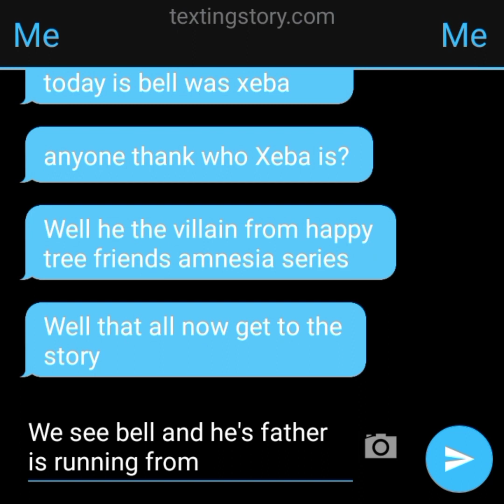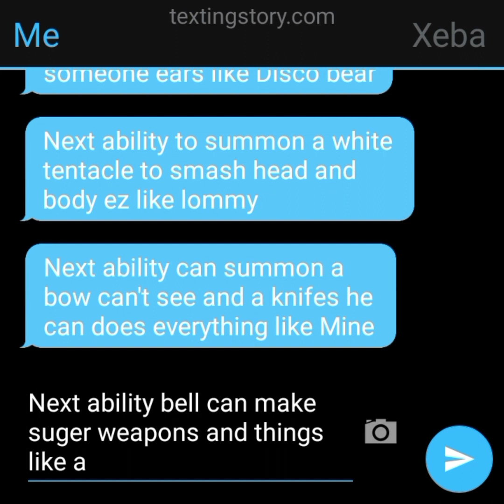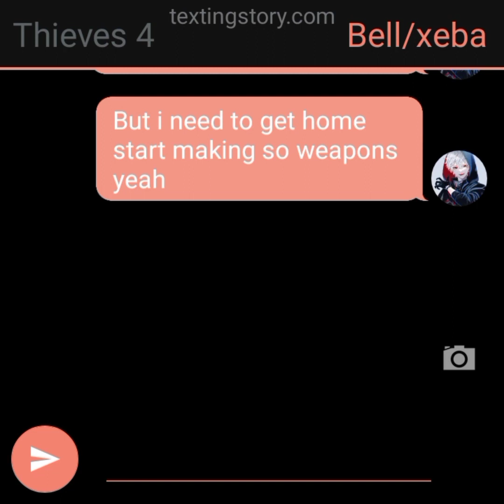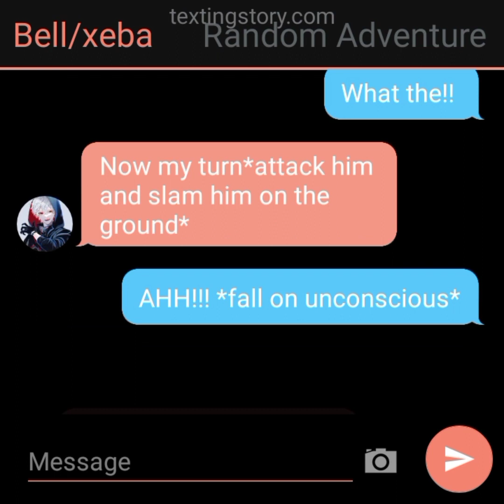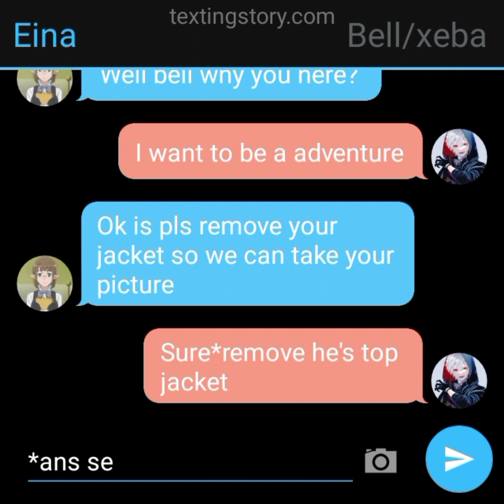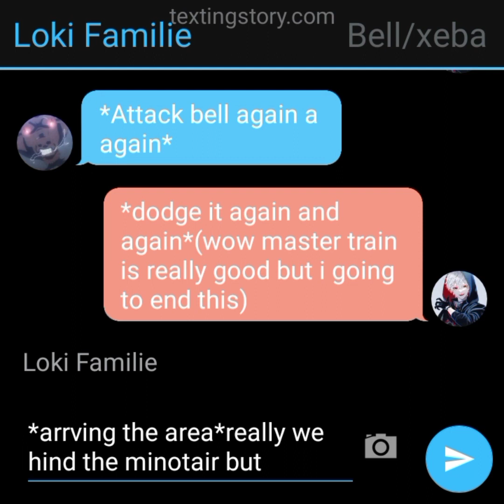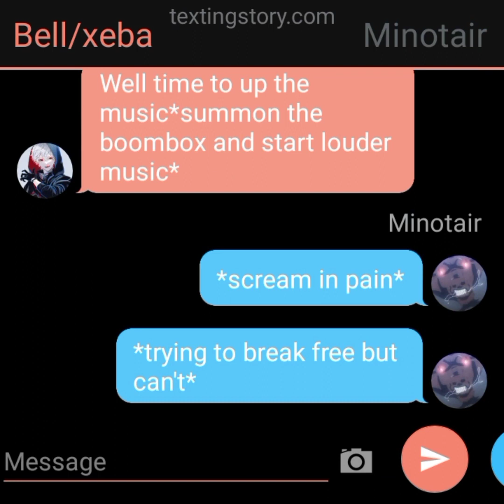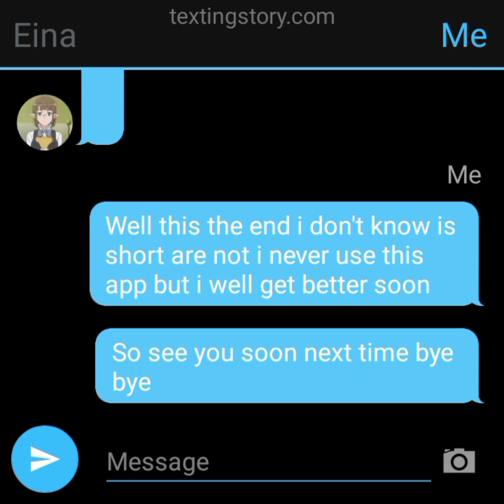bell was xeba Reincarnation (my fist time)